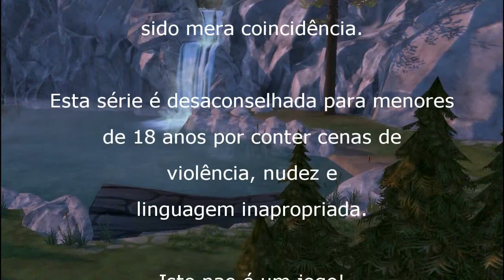TUDO QUE O MESTRE MANDAR - EPISÓDIO 8 / 2ª TEMPORADA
TUDO QUE O MESTRE MANDAR - TEMPORADA 2 / EPISÓDIO 8
Após a conversa que teve com Ricardo, Sebastian tem uma crise existencial sobre as escolhas que fez no passado e se arrepende de ter acabado com seu casamento com Valquíria.
Letícia não consegue aceitar o salário baixo que recebe como professora e pensa em arrumar um outro emprego para que tenha uma nova renda capaz de arcar com suas despesas.
Fred reencontra-se com sua antiga professora e alguns colegas de turma da escola e é confrontado por uma antiga namorada sobre o inferno que viveu com Dona Leonor, mãe de Fred, que fez de tudo para terminar com o namoro dos dois.
Isadora e Amy matam aula para se encontrarem, mais uma vez, na casa de Sônia.
Cléber chama Beth ao seu escritório a fim de saber da rotina da vida que leva, com a desculpa de ajuda-la a conseguir a guarda de suas sobrinhas. Tudo para facilitar o trabalho de Bruno que está pronto para iniciar o seu trabalho de conquistar a moça e desviar a atenção de suas sobrinhas.
Max convida Isadora para passar as festas de final de ano com ele e sua família, já que a neta, não tem um bom relacionamento com Summer, sua madrasta.
Mais uma vez, Summer encontra com Isa e Amy agindo como duas namoradas, no meio da rua. Mas dessa vez, Amy enfrenta Summer que tenta convencer a menina que o que elas fazem, é muito errado. Summer decide que o melhor que ele tem a fazer é contar tudo para a mãe de Amy para que esse relacionamento termine.
Emilly continua implicando com Bruna e as duas saem no tapa em pleno refeitório da escola. Professora Letícia não quer se aborrecer e demonstra pouco caso na briga das duas. Emilly então ameaça a professora dizendo que mandará o seu pai, prefeito da cidade, demiti-la da escola.
Max tem um atrito com Sebastian pelo telefone e comunica ao filho que, ele querendo ou não, Isadora passará as festas de final de ano com ele para ficar livre das implicâncias de Summer.
As crianças comemoram o fim do ano letivo.
Já em casa, Isadora briga com Summer que não dá a mínima para a enteada. Sebastian chega e percebe o clima entre as duas.
Igor vai até a casa de Deby e Anselmo mente dizendo que ela não está. Igor fica surpreso quando Anselmo diz que Deby está noiva e vai se casar. Anselmo pede que Igor esqueça Deby e a deixe em paz para seguir o seu próprio caminho.
Sem saber que Igor está naquele momento na porta de sua casa conversando com seu pai, Deby está muito feliz em fazer o show da abertura do Natal e acredita que esteja vivendo o seu melhor momento.
Emilly diz a sua mãe que está brigando muito bem e não levou a pior na briga que teve na escola. Como ela teve as melhores notas da sua turma, Emilly pede um presente para seus pais. A garota quer que a Professora Letícia seja demitida da escola.
Igor tem certeza que Deby está em casa, mas ele não pode entrar na casa da moça sem ser convidado.
Deby decidi ir até o Café Paris para se encontrar com Fred.
Com a aproximação do Natal e a eminente expectativa da chegada de Dominique à cidade, Vlad precisa agir rápido para impedi-la de atormentar Forgotten Hollow, demonstrando estar nervoso com a presença do gato que acompanha sua irmã.
Ao chegar no Café Paris, Deby se surpreende com as pessoas que estão ali esperando por ela. Fred não gosta do tumulto que os fãs de sua noiva estão fazendo na porta do seu estabelecimento. Deby fica assustada com o cerco que as pessoas fazem em volta dela e fica decepcionada por Fred deixa-la sozinha no meio daquele tumulto. Amedrontada, Deby foge dos seus fãs e é seguida por eles.
Sebastian começa a pensar em se divorciar de Summer, mas ele sabe que não conseguirá viver longe de seus filhos e essa é uma decisão muito delicada para o médico resolver. Ele encontra-se com Anselmo parado na calçada.
Anselmo fala sobre o noivado de Deby com Fred e Sebastian acaba contando o que aconteceu com eles quando mais jovens e Anselmo fica impressionado com a história que o médico lhe conta.
Vlad corre em torno da cidade para protege-la e garantir que nada atormente sua mulher e seu clã. Ele também decide que chegou a hora de ter um herdeiro e, quem sabe, ter o Filho Perfeito.
Insano retorna ao castelo com um odor horrível e Dominique decide que precisa preparar Hugo e Sofia para a viagem que logo eles irão fazer.
Vlad começa a tentativa de engravidar Valquíria, enquanto a transformação não acontece por completo.
┌┴─┴─┐-┘─┘  Seja mais um inscrito no canal
│▒┌──┘▒▒▒│ Deixe o seu like e o seu comentário
└┐▒▒▒▒▒▒┌┘ Compartilhe e divulgue para os seus amigos,
　└┐▒▒▒▒┌     Afinal, o que é bom tem que ser visto!